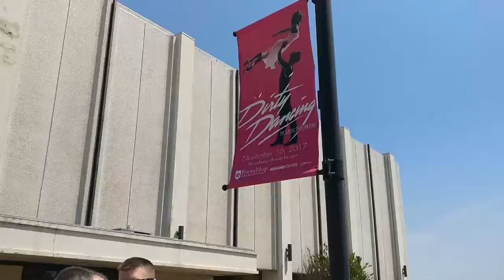Body Lotion, Banana Splits, and The Coolest Star Wars Shirt In Existence (Roanoke vlog #2)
Mum finally became a Registered Nurse! I'm very proud of her and not very proud of Teagan for telling me to bring skin lotion that she didn't even use.